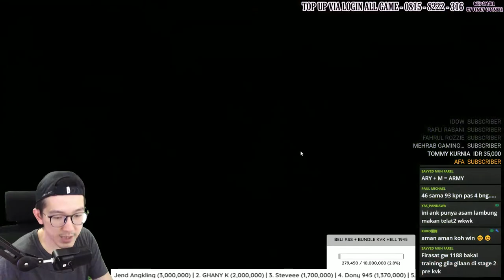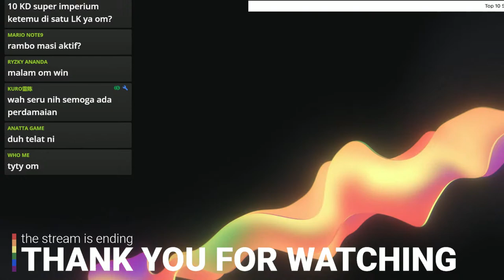PODCAST DGN KING 1945 HOK NGERI KVK 1945 1412 vs 1307 1188 | Rise Of Kingdoms ROK Indonesia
MAU TOP UP ROK MURAH? REKBER ALL GAME

Mr. Win Gaming